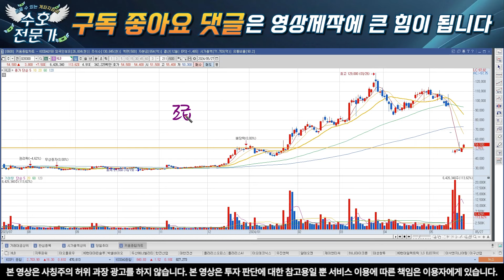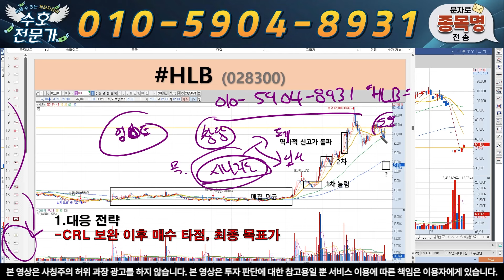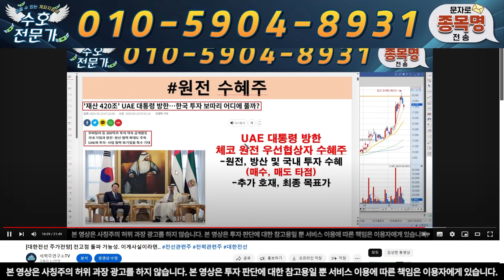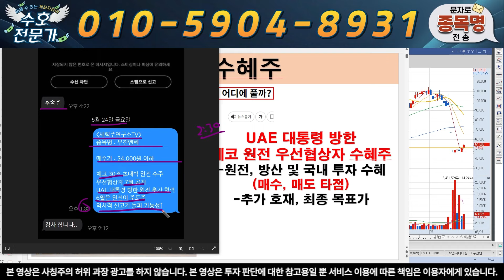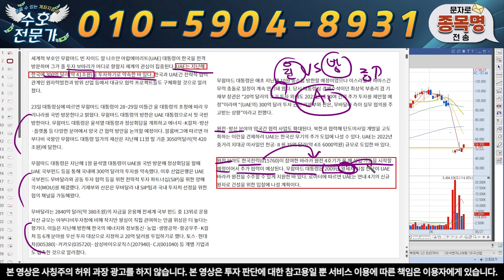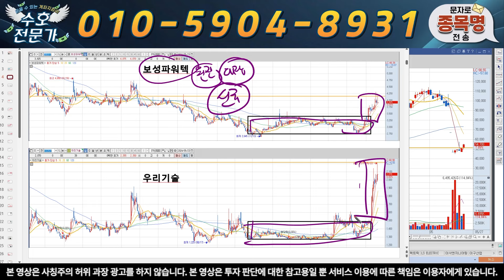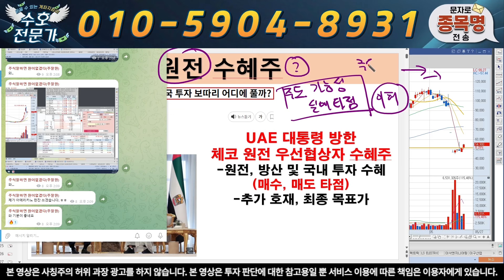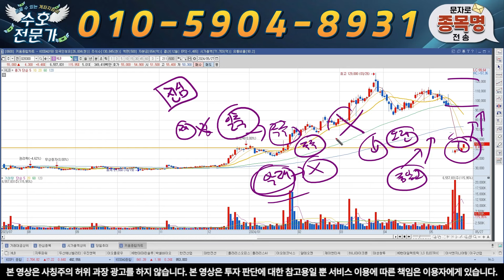[HLB 대응방법] 앞으로 2개월. 이게 사실이라면 반등 시작?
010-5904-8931 으로 " HLB" 이라고 보내주시면 '대응 전략, 신규 타점 및 도움되는 자료' 를 보내 드리겠습니다